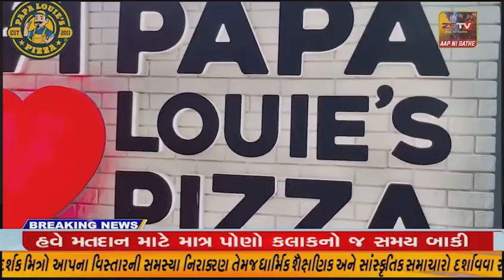સુરેન્દ્રનગર જિલ્લા ના ધ્રાંગધ્રા શહેરના કુંભારપરા વિસ્તારમાં મસાણી મેલડી માતાજીનો સાતમો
સુરેન્દ્રનગર જિલ્લા ના ધ્રાંગધ્રા શહેરના કુંભારપરા વિસ્તારમાં મસાણી મેલડી માતાજીનો સાતમો પાટોત્સવ ઉજવવામાં આવ્યો